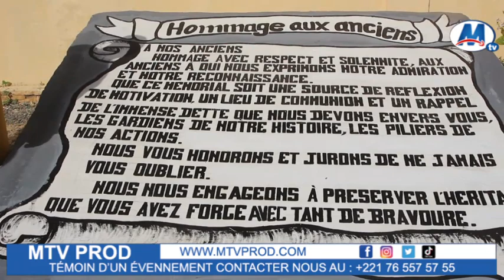Cèlèbration de la fête patronale "Sainte Cécile" du bataillon de la musique des forces armies, 2023